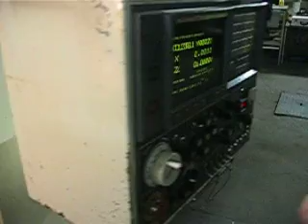Daewoo Puma 8HC Video-1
This video shows the Daewoo Puma 8HC running.
Turret moment, spindle rotation, Tailstock moment.